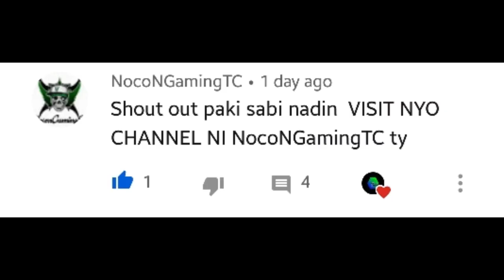THIS IS WHY YOU NEED TO SUBSCRIBE|CHOUHIGHLIGHTS #7|MLBB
Hello guys, 7DIESEL here do love my CHOU HIGHLIGHTS VIDEO?

Sound / Music
Credits to :

NEFFEX
MAGIC MUSIC
NCS

CAN I GET MORE COMMENTS? 🔥
CAN I GET 30 LIKES? 🔥